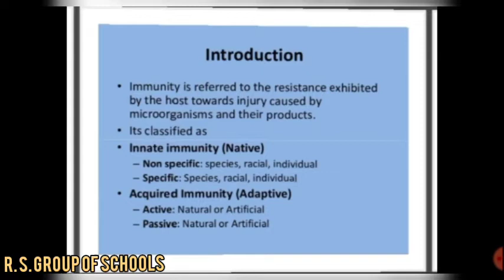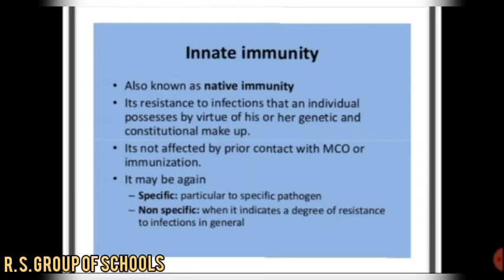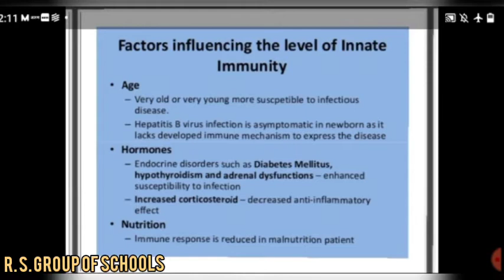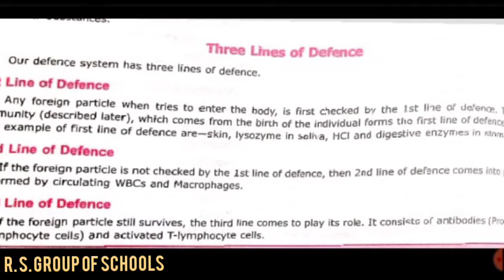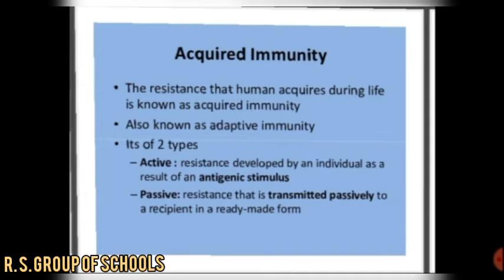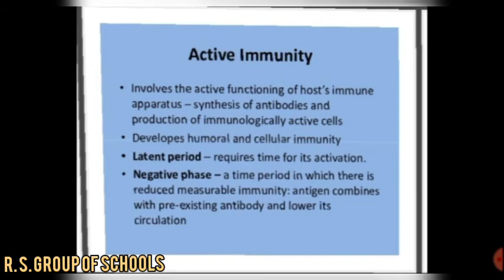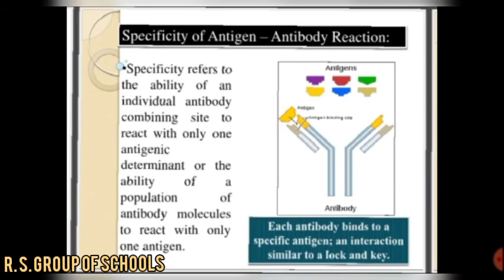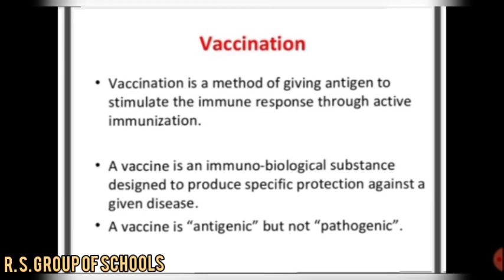BIOLOGY :CLASS 12TH IMMUNITY [प्रतिरक्षा] ~©R.S GROUP OF SCHOOLS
Explained by ANSHU MA'AM